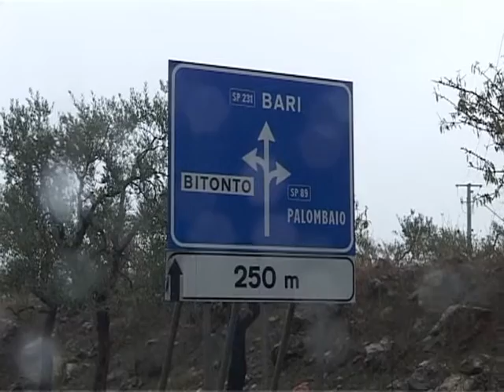SCONTRO TRA TIR E FURGONCINO A BITONTO: UNA VITTIMA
Il conducente di un Fiat Fiorino ha perso la vita per le ferite riportate in seguito ad un incidente stradale avvenuto intorno alle 9:30 sulla Strada Provinciale 231 all'altezza di Bitonto e più precisamente all'incrocio con la strada che conduce a Palombaio. Il mezzo sul quale viaggiava la vittima si è scontrato frontalmente con un  camion. Entrambi i mezzi hanno terminato la corsa sul lato destro della carreggiata. Intervenuti sul posto i soccorritori del 118 ed i Vigili del Fuoco. Questi ultimi hanno lavorato alacremente per estrarre il conducente del Fiorino dalle lamiere, sperando di salvarlo. L'uomo però non ce l'ha fatta. La pioggia che sta cadendo incessantemente in queste ore potrebbe aver avuto un ruolo fondamentale nella dinamica del sinistro mortale.